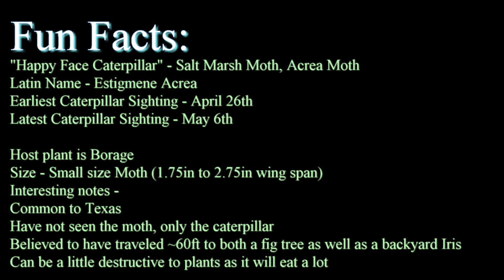Salt Marsh Moth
The "happy Face Caterpillar."